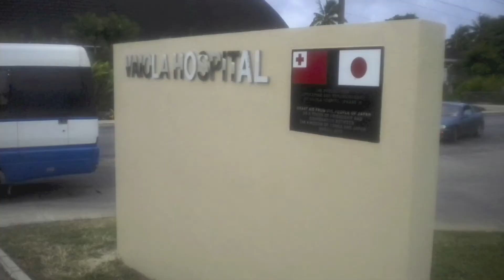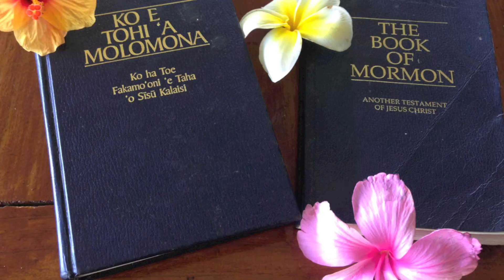Tonga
Tonga Nursing Study Abroad 2014